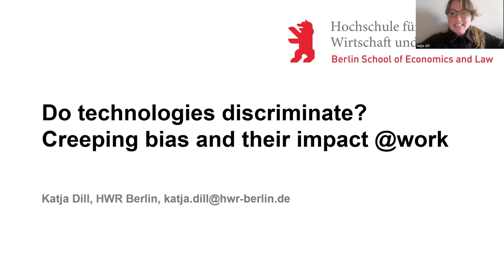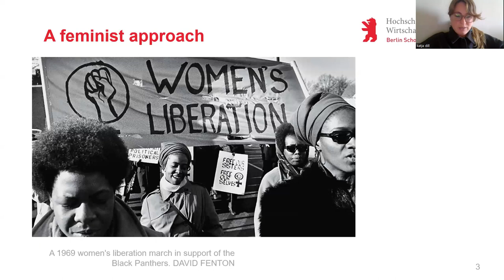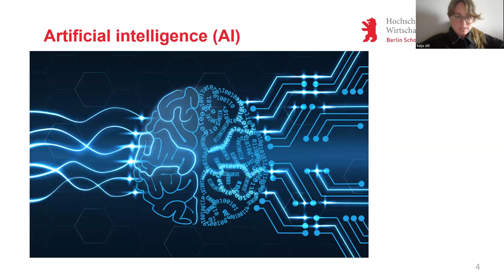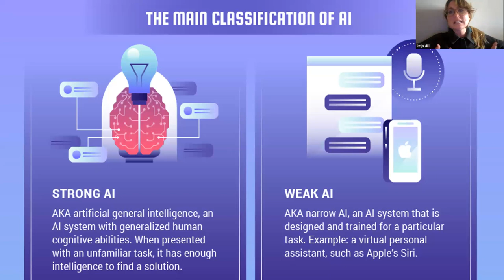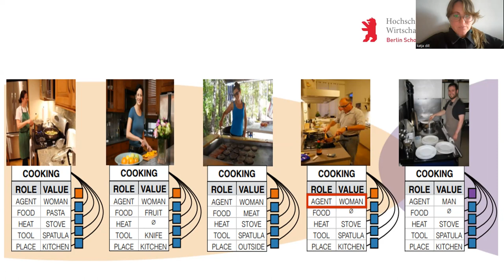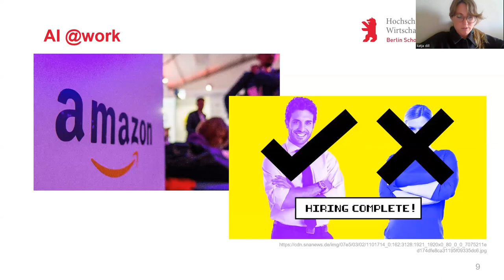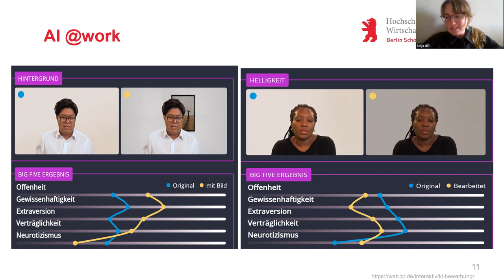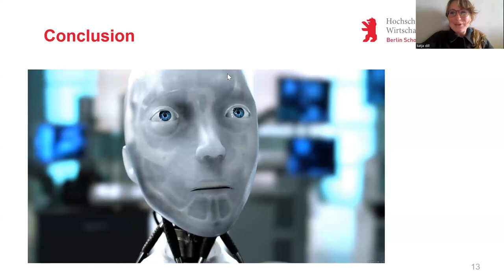Vortrag - Do technologies discriminate? Creeping bias and their impact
Dozentin: Katja Dill